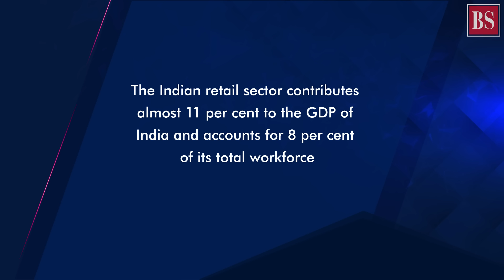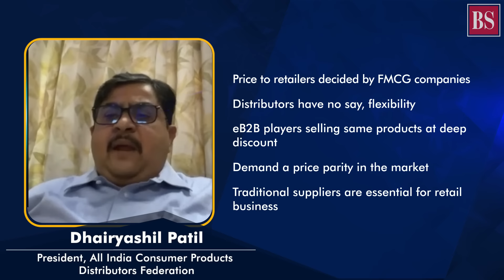Why is JioMart’s B2B model bad news for wholesale distributors?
JioMart’s B2B business model has created a dilemma for India’s FMCG companies who risk alienating the 4.5-lakh distributor community. Find out the stumbling blocks in JioMart’s path to dominance